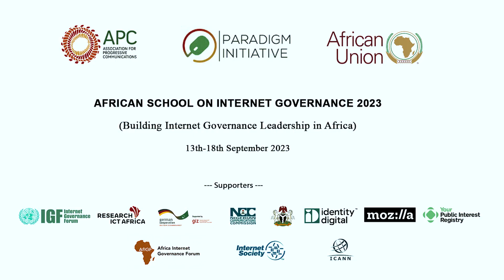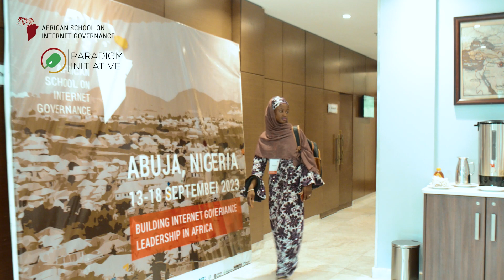Africa School on Internet Governance 2023